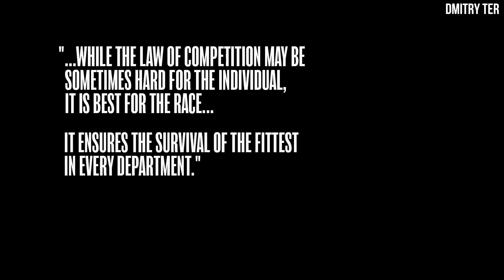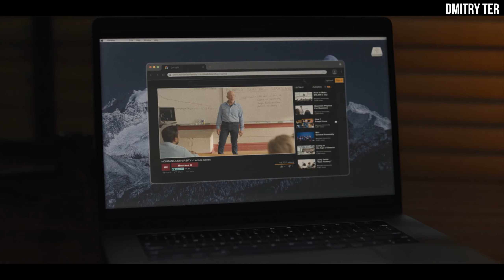Ты не сможешь убегать вечно 2024 (Русский трейлер) | Озвучка от DMITRY TER | You Can't Run Forever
Маньячный Дж. К. Симмонс охотится в лесу за девушкой.

17 мая в цифре.